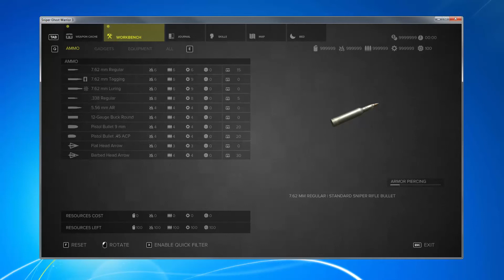Sniper Ghost Warrior 3 Trainer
Version: 1.0.1 64bit Steam

Options: +12

Infinite Health
Infinite Stamina
No Reload
Unlimited Ammo
Infinite Silencer
Infinite Drone Battery
Super Money
Add Food
Add Explosive Parts
Add Bullet Parts
Add Mechanical Parts
Add Electronic Parts